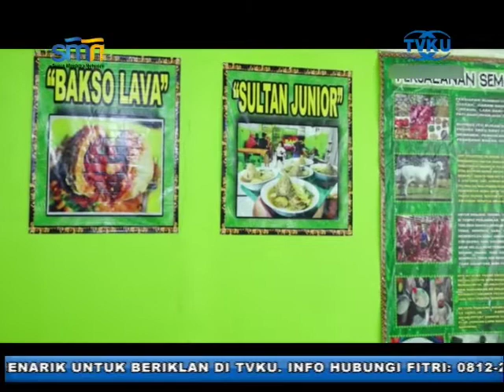NGICIP TVKU - Melva Balemong - SEG 5